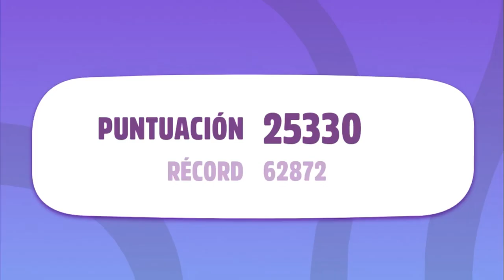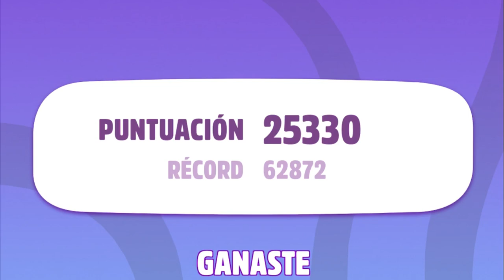SPACE TRAIL NUEVO ARCOÍRIS, Gato TOM, My Talking Tom 2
Bienvenidos a Mi canal de Gameplays de My talking Tom. Sí te gustan los juegos de Dibujos Animados Para Niños con el Gato Tom te lo pasaras estupendamente.